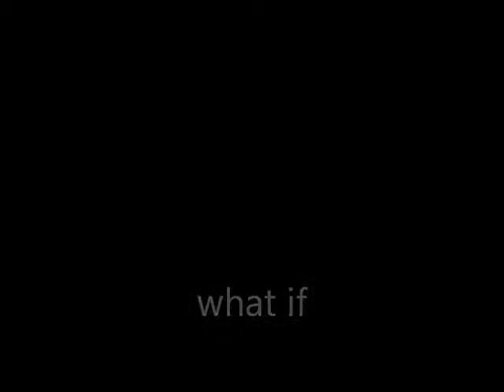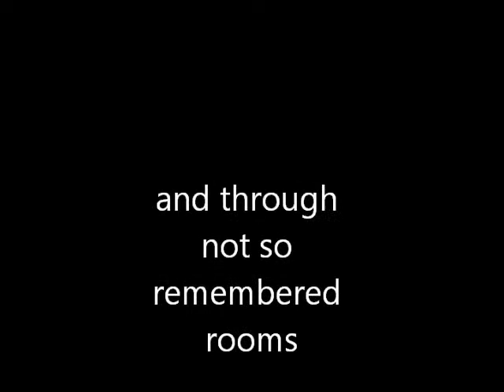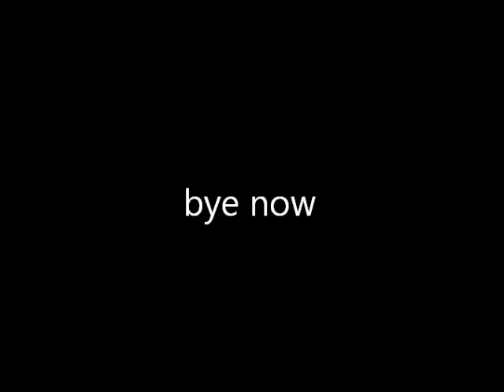minecraft tomb raider vilcabamba trailer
trailer for our new solo project